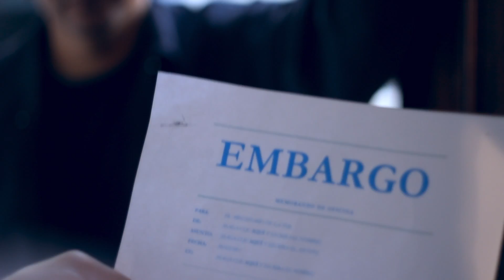MARINELLA ARRUE Tal como Soy (Trailer)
Aquí está el trailer del primer sencillo del nuevo disco de MARINELLA ARRUE, Tal como Soy.